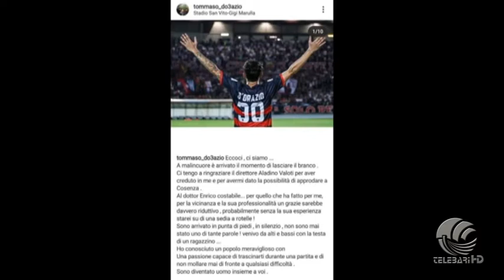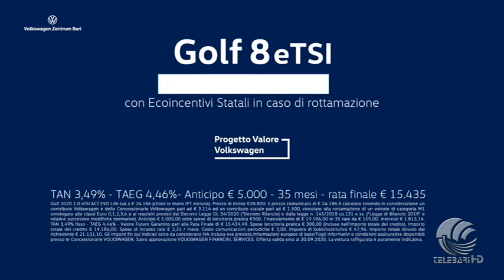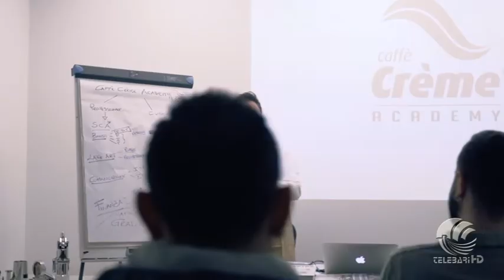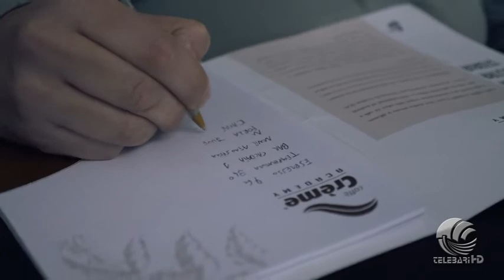TB Sport 14 09 20